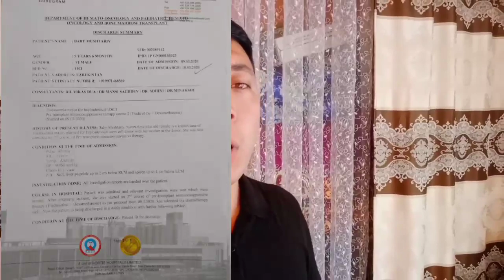DAMAS,NEXIA 1-2-3 KOBILT, LASETTI,SPARK, EPIKA, MATIZ, TIKO,MASHINA, NARXLARI 2020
UZ DRAYFDA XAR KUNI MASHINALAR YANGI NARXLARI
17:00 DA

ENG YAXSHI MINNADORCHILIK LAYK VA PODPISKA
XAMMXGA OMAD.     @Mushtariyga_yordam